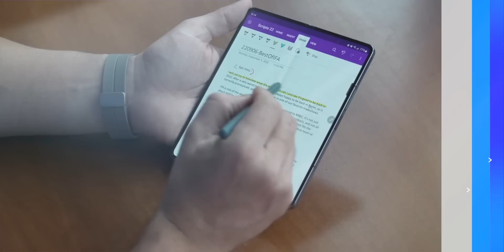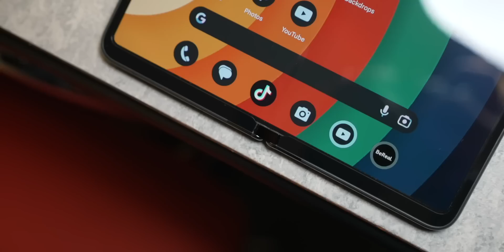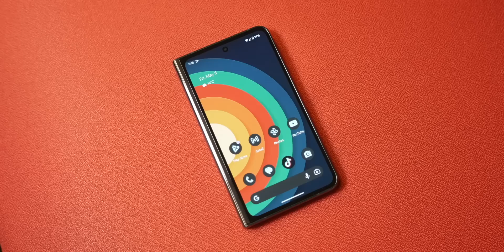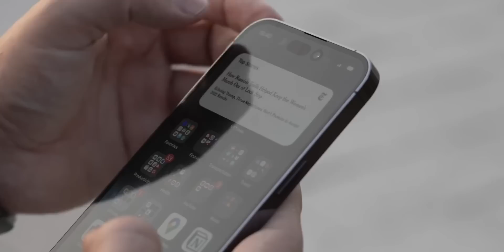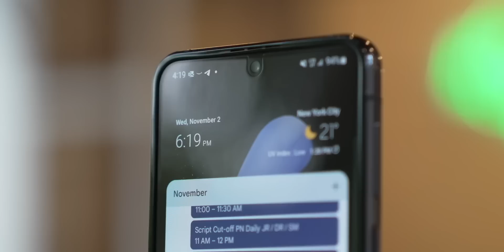Galaxy Z Flip 5 & Z Fold 5 Launch Dates LEAKED!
On Pocketnow Daily, we have dates for the new Moto Razr launch, and at least that one is happening closer to our shores than last year. If you have a Google account you want to keep but don't care much about, you might wanna think twice. Ming-Chi Kuo just shared the first reports about the iPhone 16 Pro. Finally, we have details on a possible launch date, but then it seems the Galaxy Unpacked is going international again.

Stories: 0:00 - Intro
0:43 - Moto Razr 40 Series
1:39 - Google Accounts
2:45 - iPhone 16 Pro
3:50 - Galaxy Z Fold 5 & Z Flip 5

Today’s Deals:
 - Galaxy S23 Ultra
- MacBook Pro
- Pixel 7 Pro
 - Surface Pro 9